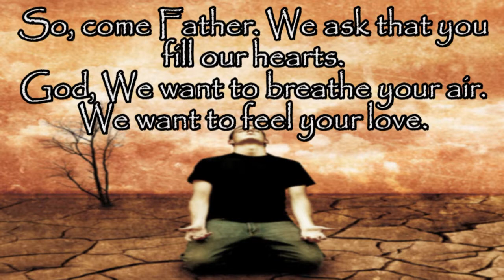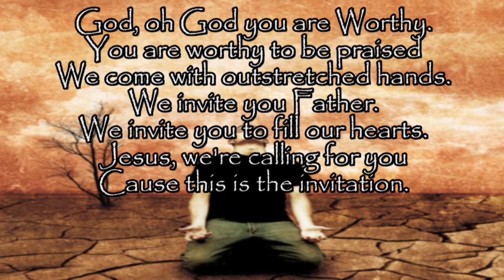See the Light - Invitation Intro